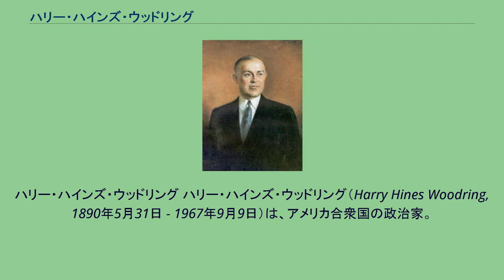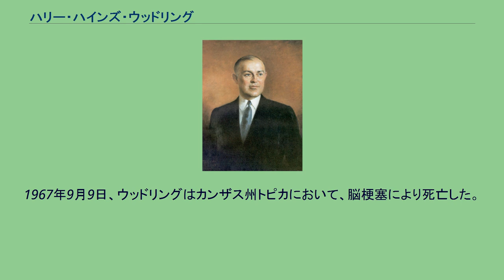ハリー・ハインズ・ウッドリング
ハリー・ハインズ・ウッドリング ハリー・ハインズ・ウッドリング（Harry Hines Woodring, 1890年5月31日 - 1967年9月9日）は、アメリカ合衆国の政治家。
民主党に所属し、第25代カンザス州知事および第53代アメリカ合衆国陸軍長官を務めた。
ウッドリングは1890年5月31日にカンザス州エルクシティにおいて誕生した。
ウッドリングは地元の公立学校で学んだ。
ウッドリングは17歳のときに高校を中退し、ネオデシャの第一国法銀行に用務員として就労した。
ウッドリングは続いて、レバノン・ビジネス・カレッジでおよそ1年間を過ごした。
その後ウッドリングはエルクシティの第一国法銀行に正社員として就職し、簿記係と出納係補佐を任された。
ウッドリングは続いて、ネオデシャの第一国法銀行で出納係補佐となった。
ウッドリングは短期間のうちに昇進し、ネオデシャ第一国法銀行で副社長兼オーナーとなった。
第一次世界大戦が勃発すると、ウッドリングは一兵卒としてアメリカ陸軍に入隊した。
ウッドリングはその後少尉に任命され、戦車隊に所属した。
ウッドリングは1928年にカンザス州のアメリカ在郷軍人会で支部長を務めた。
その後ウッドリングは銀行事業を再開し、続いて政界へと入っていった。
ウッドリングは1930年にカンザス州知事候補として民主党の指名を受けた。
ウッドリングは1931年1月12日に1期2年の知事職に着任した。
ウッドリングの在任中、資本主義先進諸国の経済状況は世界恐慌により危機的状況にあった。
それはカンザス州において例外ではなく、州内の失業者数は激増した。
銀行は次々に倒産し、州の予算は縮小し、公務員の給与は削減された。
ウッドリングは独立組織としての労働省を新設し、雇用対策に当たらせた。
これにより州の失業率はわずかに改善したが、根本的な解決には至らなかった。
カンザス州の経済危機は、フランクリン・ルーズベルト大統領のニューディール政策によってようやく脱することができた。
この他、ウッドリングは自動車を運転する際の運転免許を義務化し、また障害児童のための常設委員会を設置した。
1932年、ウッドリングは州知事の再選を目指したが、敗北した。
ウッドリングは1933年1月9日に任期を満了し、州知事を退任した。
カンザス州知事退任後の1933年4月6日、ウッドリングはフランクリン・ルーズベルト大統領から陸軍次官補として任命を受けた。
ウッドリングは物資調達に関する対応を指揮・監督した。
1936年9月25日、ウッドリングは陸軍長官ジョージ・ヘンリー・ダーンの死を受けて、後任の陸軍長官に昇任した。
ウッドリングは1940年6月20日に辞任するまで陸軍長官を務めた。
ウッドリングは前任長官ダーンの政策を継承し、常備軍・州兵・予備役の兵力増強を図った。
人員と物資のバランスを考慮して動員計画の修正を行い、平時の国防体制を確立することの必要性を強調した。
ウッドリングは他国との政治経済上の関係をきらう孤立主義者であった。
ウッドリングはイギリスに物資を提供しようというルーズベルト政権の政策と対立し、1940年に辞任を要求された。
ウッドリングは陸軍長官退任後、公職を離れた。
ウッドリングは1946年と1956年にカンザス州知事を目指したが、いずれも敗北した。
1967年9月9日、ウッドリングはカンザス州トピカにおいて、脳梗塞により死亡した。
ウッドリングの遺体はカンザス州トピカのマウント・ホープ墓地に埋葬された。
ウッドリングは1933年にヘレン・クーリッジ（Helen Coolidge）と結婚した。
ウッドリングはヘレンとの間に子供を3人もうけた。